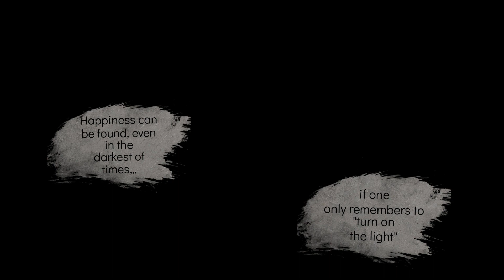Harry Potter Quotes Albus Dumbledore Happiness can be found, even in the darkest of times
Harry Potter Quotes Albus Dumbledore Happiness can be found, even in the darkest of times if one only remembers to turn on the light". Happiness can be found, even in the darkest of times, if one only remembers to turn on the light".-albus Dumbledore